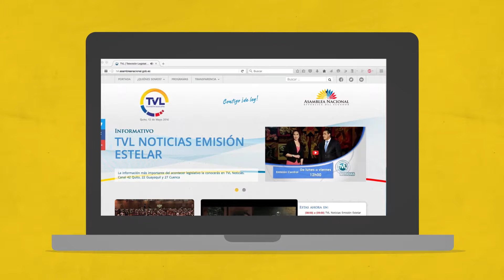Los medios legislativos estrenan portal web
Presentamos los nuevos portales web de la Radio de la Asamblea y la Televisión Legislativa, donde encontrará todos los detalles de proyectos y diversas actividades que se realizan en la función legislativa